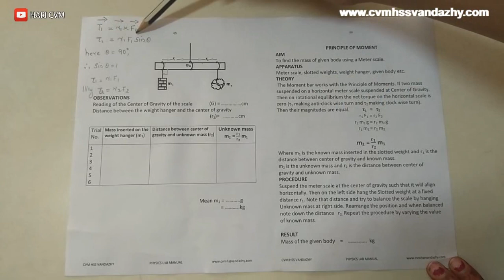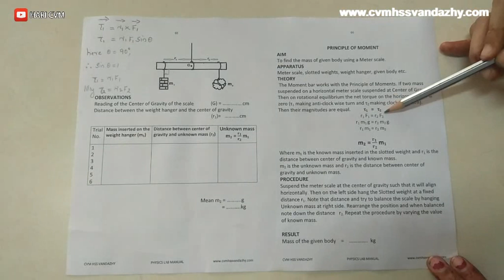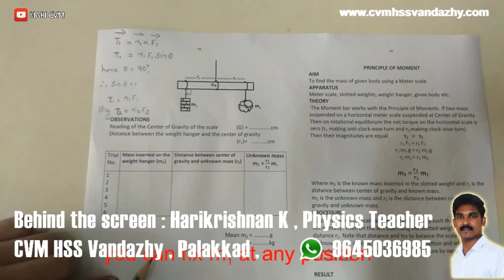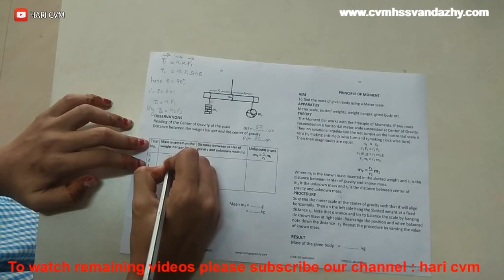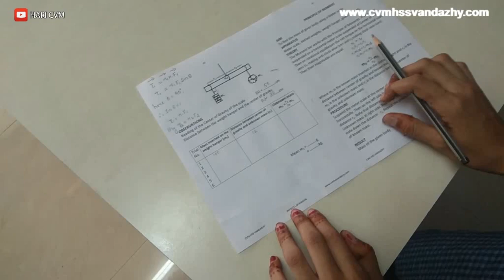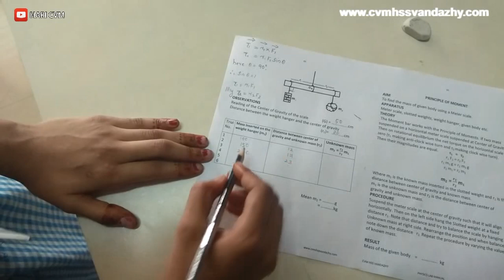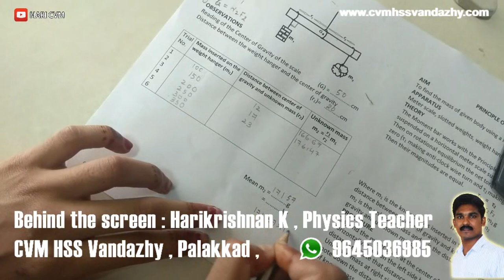Principle of Moment or Moment Bar experiment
You tube channel hari cvm
Aim : To find mass of a given body using meter scale